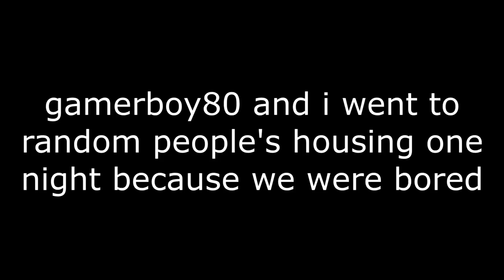housing adventures with gamerboy80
one thursday night/friday morning gamerboy80 and i were bored, so we decided to explore some of hypixel's housing plots owned by the players. we went through prom, parkour, roleplay, and more. enjoy!